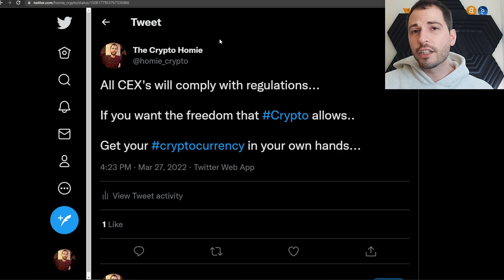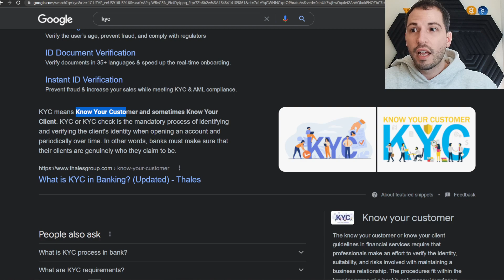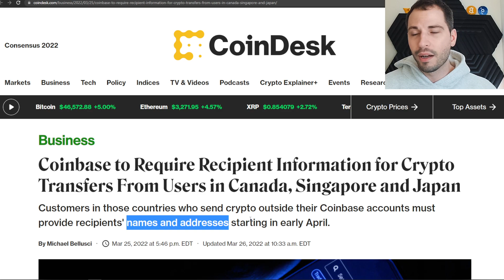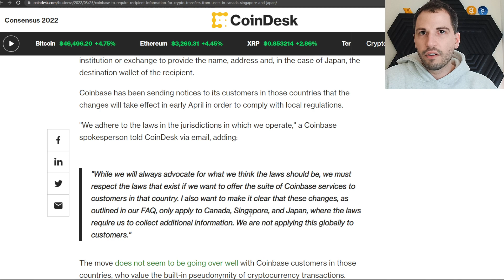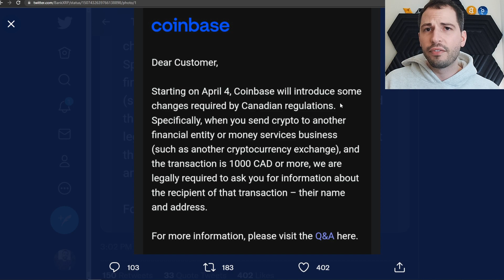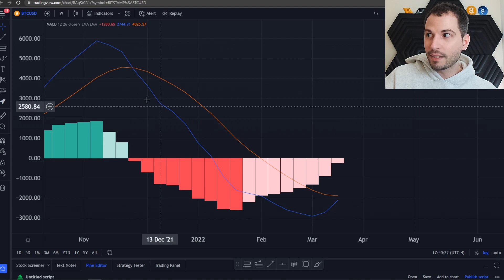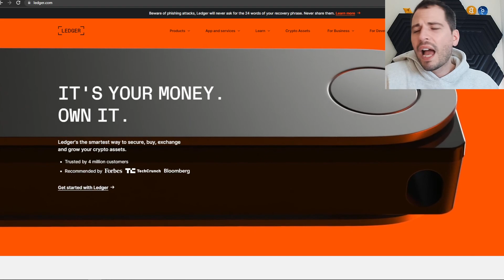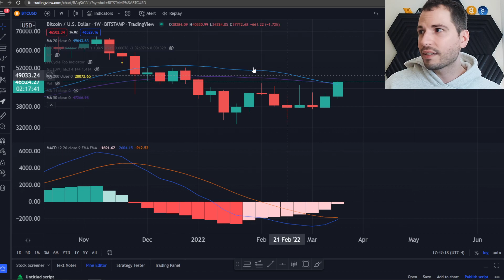COINBASE IS NOT ON YOUR SIDE!!!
What up homies! Coinbase is siding with the regulators. Get your crypto off! Coinbase is not on your side.

bc1qhqg4j025ws8qvfqy7wz8amhjcg83plmgdkw92j

Credits to Premium canva
Credits to Voice mod